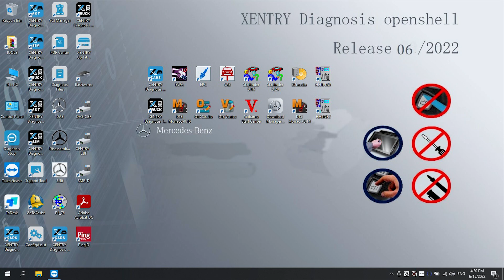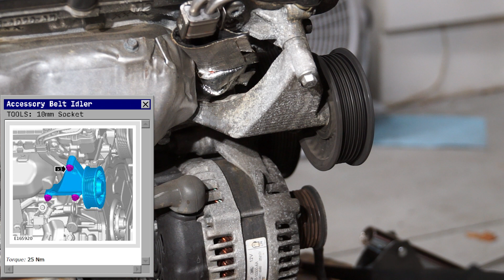Jaguar F-Type (X152) Ep. 5 - AJ126 Engine: The Disassembly Begins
Ep. 5:  AJ126 Engine: The Disassembly Begins

In this episode, we’re tackling the next big step in fixing our Jaguar F-Type's AJ126 engine. We’ve got the subframe out with the engine and transmission still attached, and it’s time to separate them. We’ll walk you through removing the ZF S6-45 manual transmission, lifting off the engine, putting the subframe back in place, and taking off the supercharger. We ran into some corrosion that’s going to make this project a little more challenging, but we’re pushing forward. Enjoy the video, and don’t forget, there’s more to come as we dig into what’s wrong with this engine.

Timeline:
00:00 - Introduction
00:27 - Transmission Removal
02:01 - Will the AJ126 Rotate?
02:31 - Preparing for Engine Lift
04:17 - Reinstalling Subframe
07:12 - Wiring Loom / Supercharger Removal
07:53 - Accessory / Supercharger Belt Removal
11:37 - Wiring Loom Removal
14:20 - Supercharger Removal
17:25 - NEXT TIME...